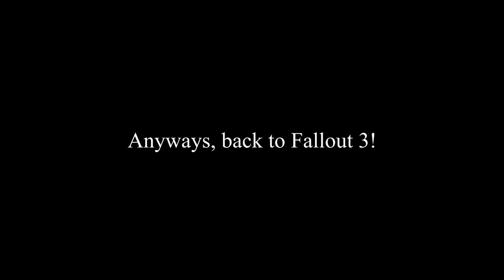The Mole Rat Slayer (Fallout 3 #5)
We tread across the wasteland and destroy everything in our path in Fallout 3!